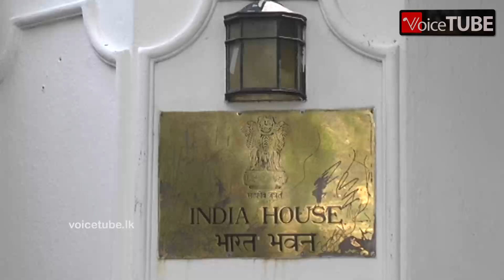රනිල් වැඩේ අනාගත්තා - නටන්න හදන නාඩගම එළියට නිදහසේ කණ්ඩායමක් ඉන්දීය තානපති කාර්යාලයට